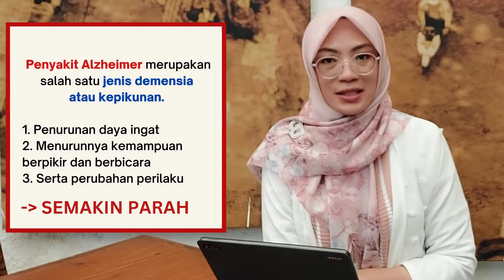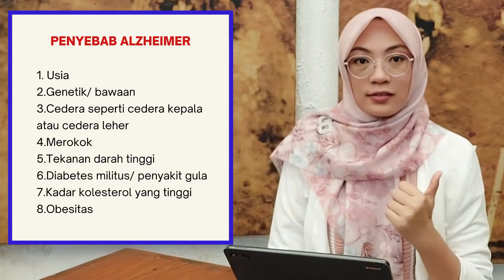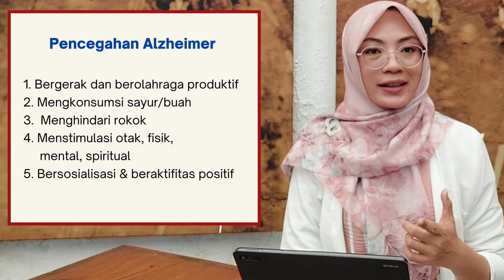CARA AMPUH MENGATASI KEPIKUNAN / ALZHEIMER !!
cara merawat pasien demensia alzheimer / pikun :

Pencegahan penyakit demensia Alzheimer :
1. Bergerak dan berolahraga produktif
2. Mengkonsumsi sayur/buah
3.  Menghindari rokok
4. Menstimulasi otak, fisik – mental – spiritual
5. Bersosialisasi & beraktifitas positif

KONSULTASI DAN RESERVASI KE DOKTER ADISTI :

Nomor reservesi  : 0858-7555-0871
Alamat praktek : Jl. Taman Bakti, Pilangrejo, Piyaman, Kec. Wonosari, Kabupaten Gunung Kidul, Daerah Istimewa Yogyakarta 55851